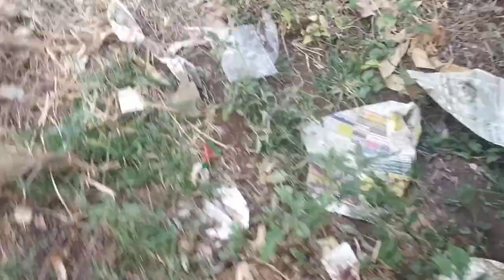grapes seedless, organic / non organic, for export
grapes seedless, organic / non organic, punnet/pouch packing, best rates, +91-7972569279